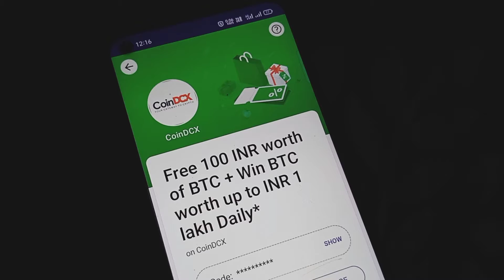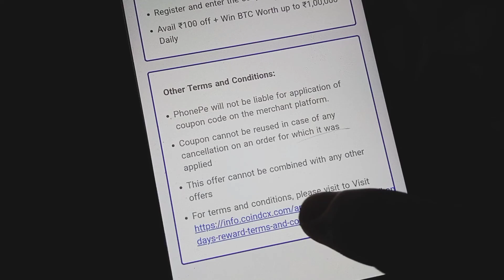Phonepe Offers To CoinCDXGO flat ₹100 All Users | Free 100 INR Worth of BTC + Win Upto 1 BTC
app link :-

code:-  23KE100

PAYTM100
PAYTM150
PP100

any problem send dm👈

🙏अगर आप लोग को हमारा वीडियो अच्छा लगता है तो

1.INSTAGRAM

2.FACEBOOK

3. WATSAPP

4.TELEGRAM

Your qerry:-

coincdx go review,
coindcxgo withdrawal,
phone pe flat 20000 free brokerage,
coindcx go sing up rs 100 bonus,
coindx go 100 into bank account,
coindcxgo free code,
coindcxgo,
phonepe today offer,
phonepe gift,
phonepe scratch card,
phonepe reward,
coindcxgo bug,
coindcx free 100 btc